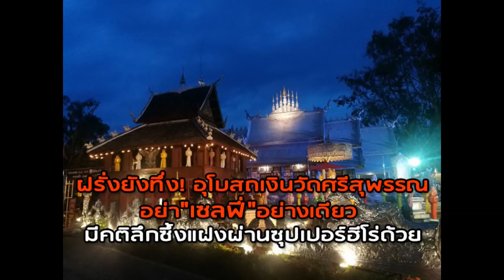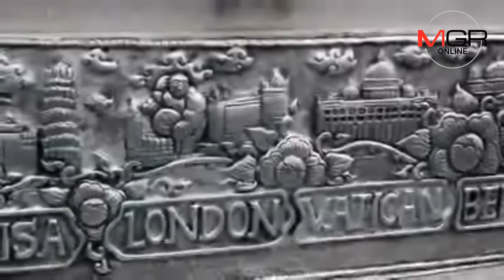ฝรั่งยังทึ่ง ! อุโบสถเงินวัดศรีสุพรรณอย่า"เซลฟี่"อย่างเดียวมีคติลึกซึ้งแฝงผ่านซุปเปอร์ฮีโร่ด้วย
12/11/2018  ฝรั่งยังทึ่ง ! อุโบสถเงินวัดศรีสุพรรณอย่า"เซลฟี่"อย่างเดียวมีคติลึกซึ้งแฝงผ่านซุปเปอร์ฮีโร่ด้วย
เชียงใหม่ - เรื่องจริงของอุโบสถเงินหลักแรกของโลก ที่ไม่มีแค่พุทธศิลป์เท่านั้น แต่ยังมีลายซุปเปอร์ฮีโร่ตัวละครต่างๆที่โด่งดังจนฮือฮา แต่พอฟังเรื่องจริงแล้วแฝงนัยยะของตัวแทนคุณงามความดีของโลกใบนี้ถึงกับซึ้ง